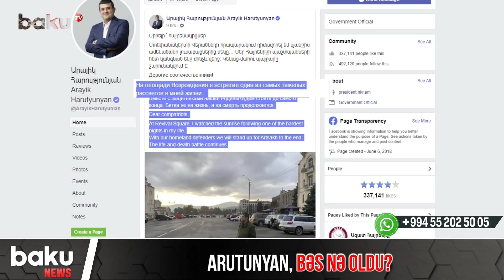Arutunyan, bəs nə oldu? - Baku TV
Arutunyan, bəs nə oldu?